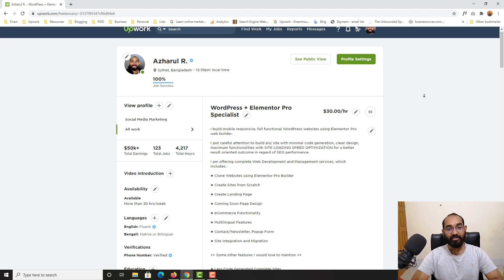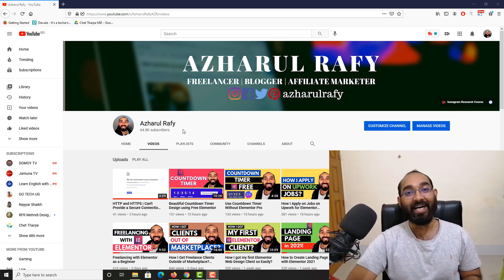WordPress and Elementor Tutorials from the Beginning? Are you Interested?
Though I already share many tutorial videos about WordPress and Elementor - but I realized I should go from the very beginning - so everyone can learn from the step by step video tutorials.

I have got many lovely subscribers who doesn't know - how to use WordPress, how to use Elementor - even some of them doesn't have the basic idea of the CMS and Builder - so I believe they are going to get the place to start learning from the beginning of the Web Design with Elementor Career.

If you are interested to get the tutorials from the beginning - please leave a comment writing - WordPress Tutorials and Elementor Tutorials.

And, now I am going to start from the scratch to make it easy for you to understand and hopefully - you will like the videos, comment on them and share these videos to help your friends too.